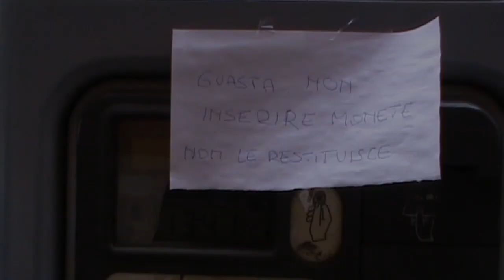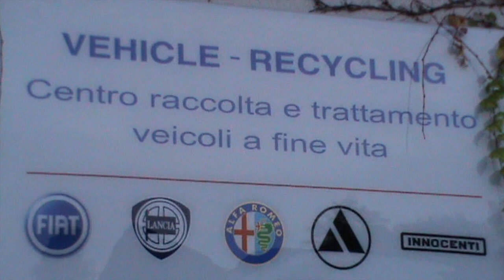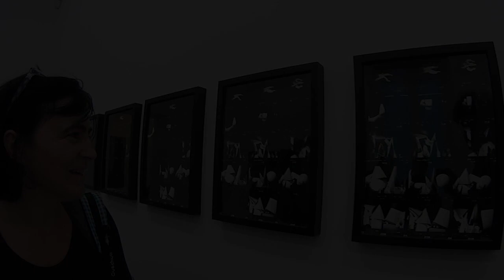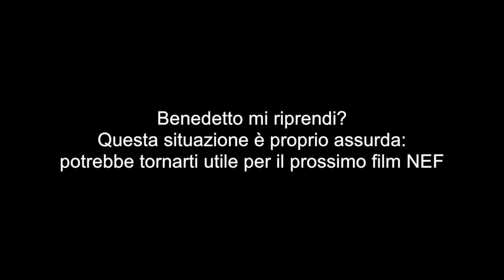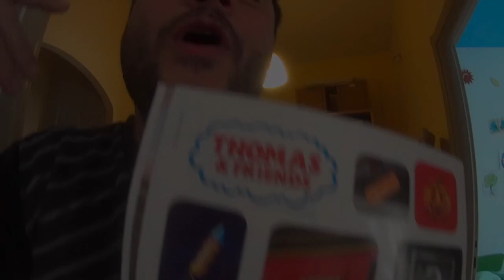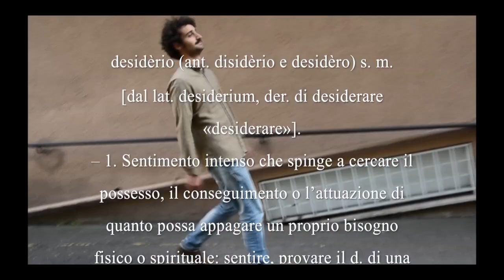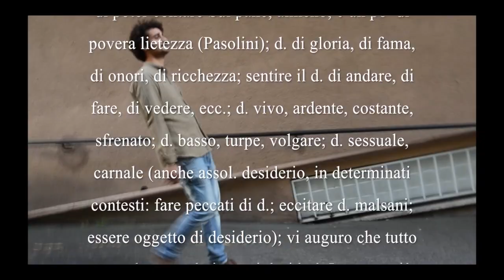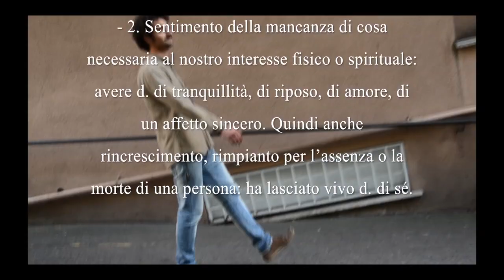Senza Comunione d'Intenti (FILM COMPLETO)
Terzo film NEF Nostra Estemporanea Filmica tratto dall'omonima web series "MONOGRAFIE NED - Senza Comunione d'Intenti".